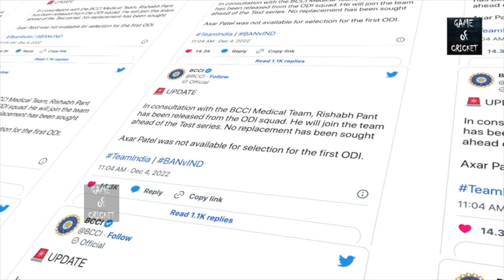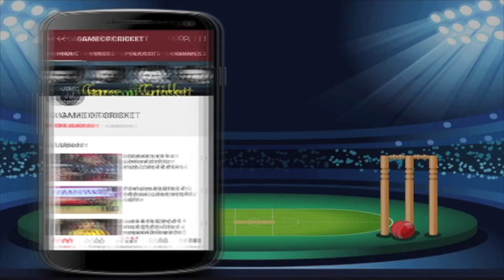1 छक्के से हारी भारत..मगर उमरान ने शाकिब का घमंड तोड़ा.. 6 हड्डियां तोड़ डाली.. मैच का पूरा मजा